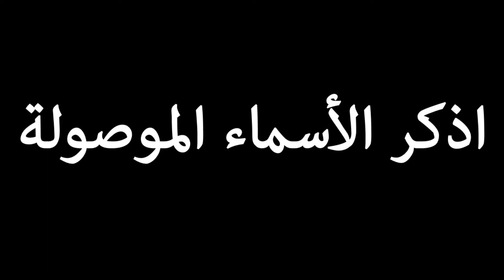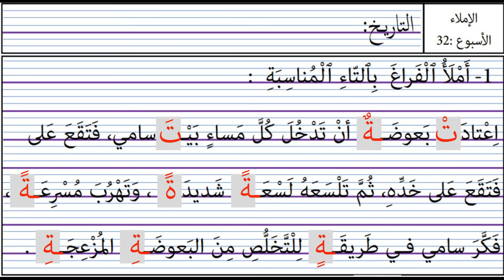تقويم الكتابة الأسبوع الثاني والثلاثون الحصة الثانية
مرشدي في اللغة العربية
الأسبوع الثاني والثلاثون
مكون الكتابة
الإملاء
الخط
الحصة الثانية